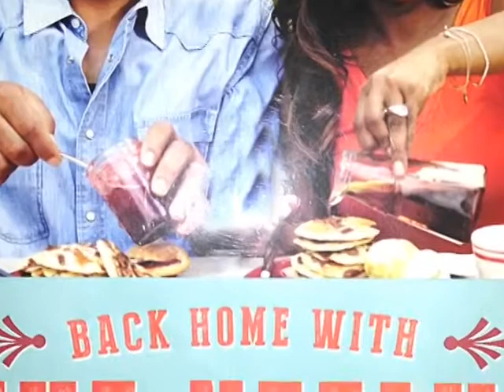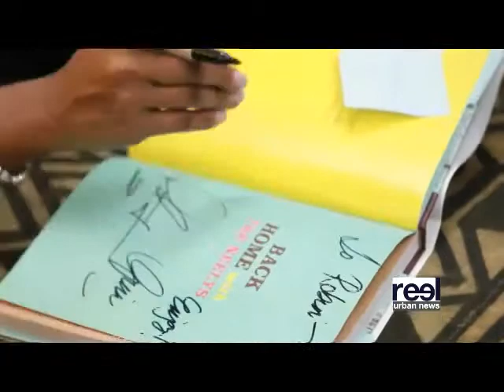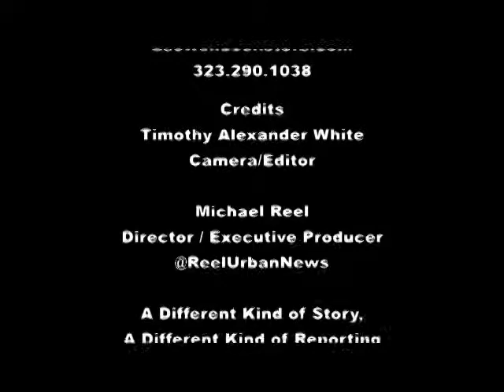BACK HOME WITH THE NEELYS PAT AND GINA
Piece Shot with a Canon 7D DSLR. Edited in Final Cut Pro X. Done for ReelUrbanNews.com May, 2014